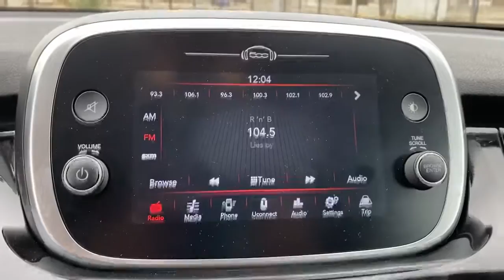2020 Fiat 500X Dallas TX U5019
2020 Fiat 500X Pop - Stock#: U5019

Uptown CDJR
2800 W Mockingbird Lane

2020 Fiat 500X PopbrThe UPTOWN DIFFERENCE is in our people and principles. Our mission is to provide an exceptional Total Ownership Experience through integrity accountability and a passionate commitment to client service. To us this means doing what is right the first time following through with what we promise and delivering on our commitments to you our client.